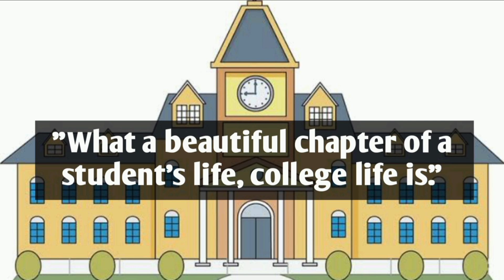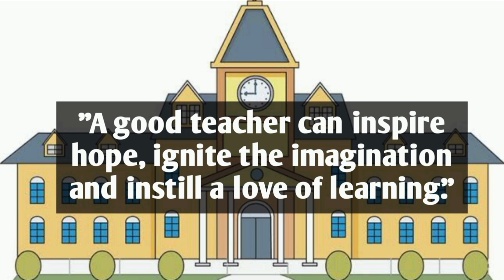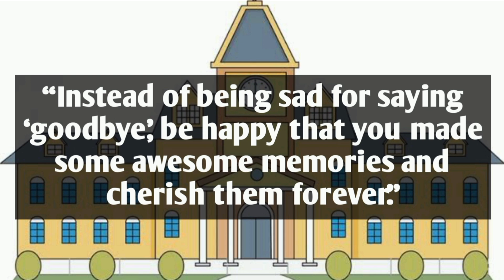My Last Day at College Quotations | Top 10 Quotations | Best Quotations for Essay Writing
The very video consists of my last day at college quotations which are the best quotations for Essay Writing. There are top 10 quotations in this video.

Essays
essays in english
how to write essays fast
Quotation
Quotation my last day at college
essays english
essay writing
how essay writing
how to write essays faster
english essay how to write
how to write an essay
essay time management
essay fast
essays for ielts
essay english
essay writer
essay structure
english essay example
english essay on
how write english essay